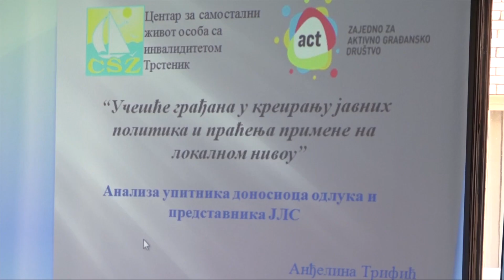JAVNA DEBATA U TRSTENIČKOM CENTRU OSI 29.12.2022.